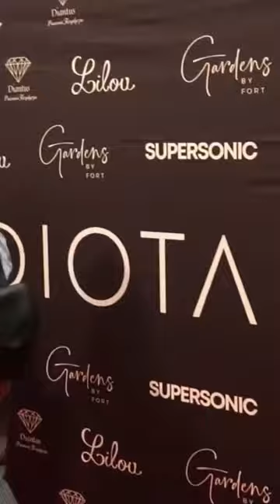Odmieniona Laura Samojłowicz chciałaby zatańczyć w „TzG”